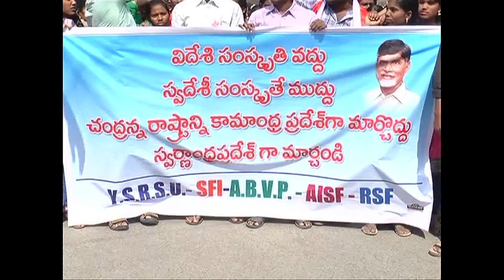YCP Student Leaders talk about Love Festival in Visakhapatnam